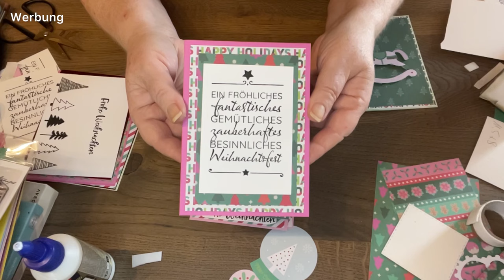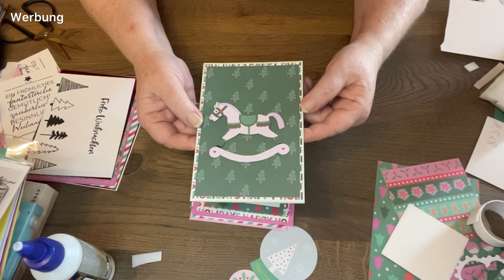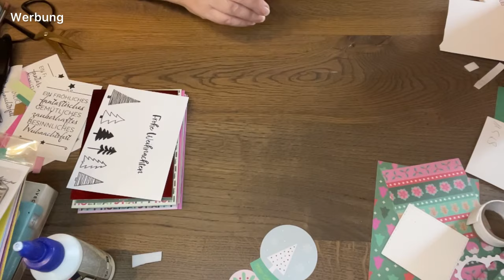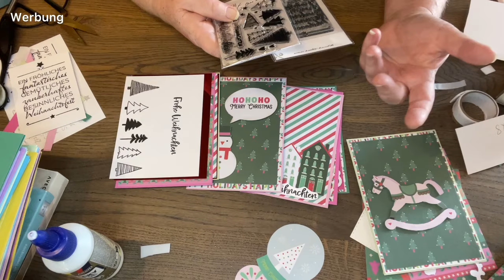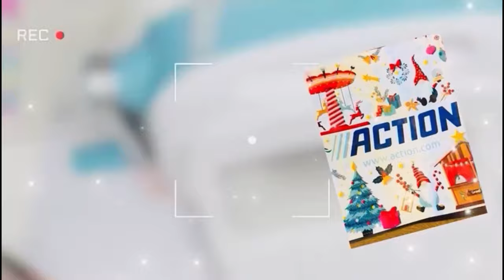Karten DIY ❤️ Action Luxe Paper Block 🤩 Stempel kartenkunstshop 🤩 es wird bunt ❤️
Dauerwerbesendung

Aloha,
ich grüße Euch. Heute zeige ich Euch ein paar einfache Karten, zusammengestellt aus einem LuxePaper Block und mit dem megatollen Stempel von ​⁠@kartenkunstshop
Dieser wurde mir zur Verfügung gestellt und ich habe ihn sofort in mein Herz geschlossen.

Vielen Dank!

Viel Spaß!

Eure Hedwig

Meine Postanschrift:
Hedwig Gedönsrat
Postfach 1135
52532 Gangelt

Vielen Dank!

Viel Spaß!

Eure Hedwig

Meine Postanschrift:
Hedwig Gedönsrat
Postfach 1135
52532 Gangelt